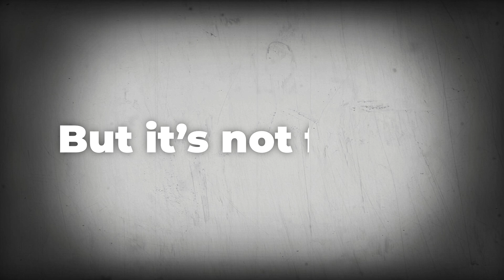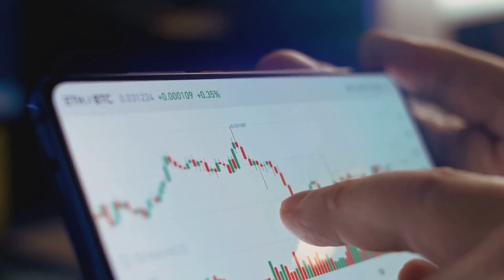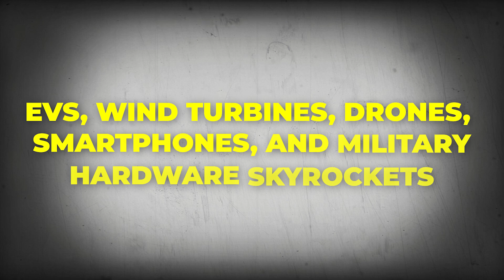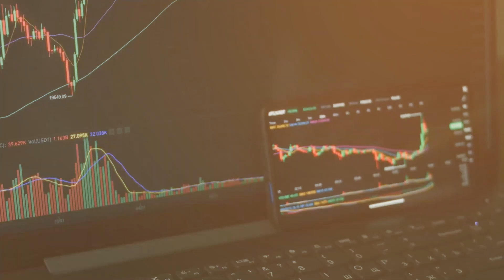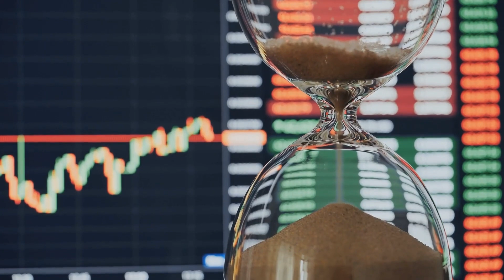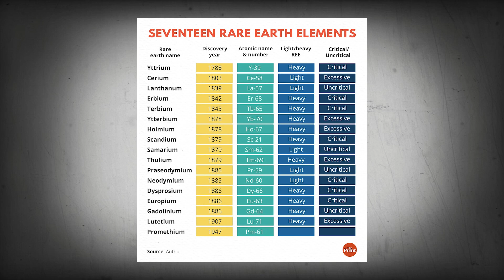Why Rare Earth Minerals Are More Powerful Than Oil or Gold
Explore the fascinating world of rare earth minerals and discover how they hold the key to our future. From advanced technologies to sustainable energy solutions, these minerals play a crucial role in shaping our planet's destiny. Join us as we delve into the world of rare earth elements, uncover their unique properties, and examine the potential applications that could transform our lives. Get ready to uncover the secrets of the earth and find out why these minerals are so vital to our future.